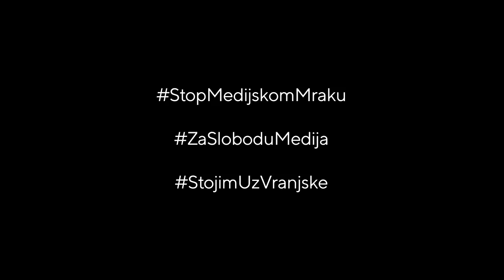bor sve net, 28 09 2017